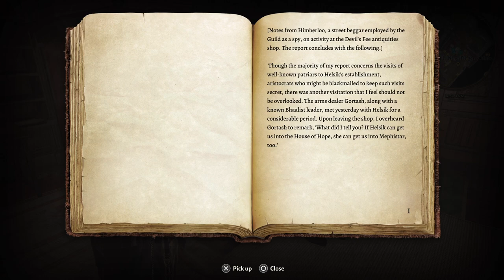Baldur's Gate 3: Part 103